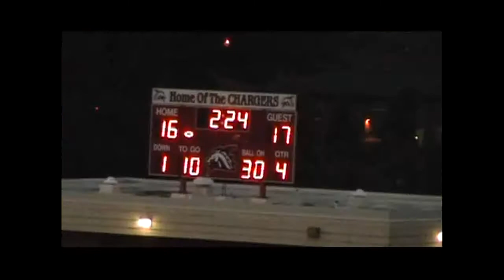Southfield Lathrup JV vs Rochester Adam, FootBall Game, 9-8-2011 Filmed By Wayne Perry